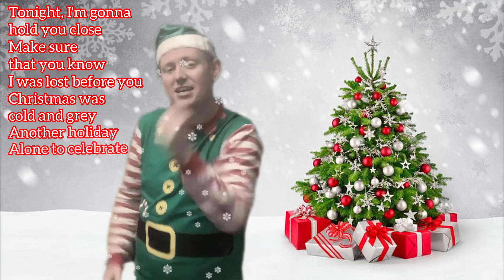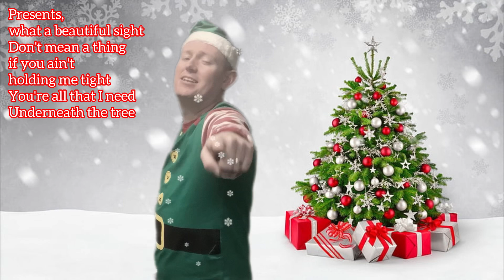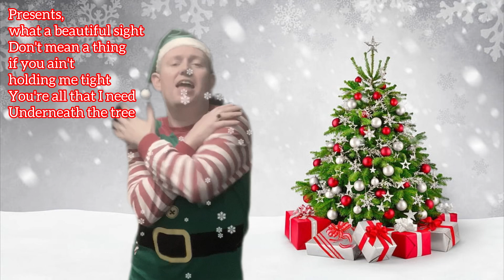Underneath The Tree LYRICS ON SCREEN Choir